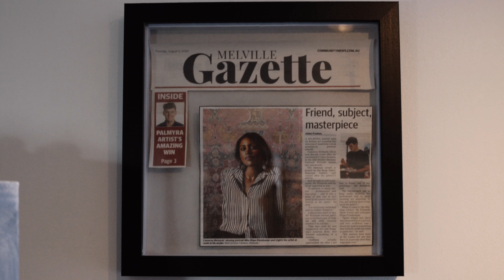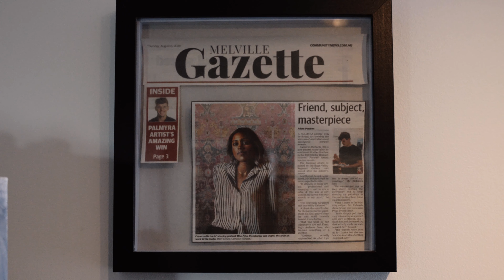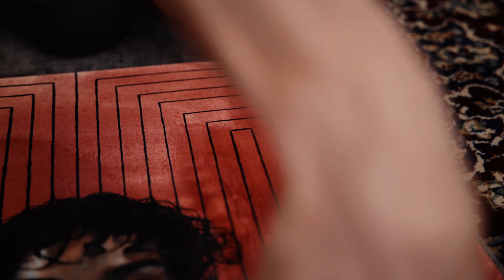Moment of Encounter - Art Show with Andrew Tischler & Cameron Richards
Meet the Lester Art Prize Finalist Cameron Richards. The young Australian is strongly influenced by Andrew Tischler - and look how much it helped him!! Winning the National Shirley Hannan Portrait Prize, Cameron who was only 25 years old then, gave him a huge boost - but is not the only motivator.
Being in the same Art Exhibition with his great example Andrew Tischler is an outstanding honor for the young artist.

Australian Artist Corinne Lewis, and Iranian-Australian Artist Sanaz Valizadeh, as well as German Sculptor Stefan Neidhardt will play their roles as well and make this Show a memorable experience.